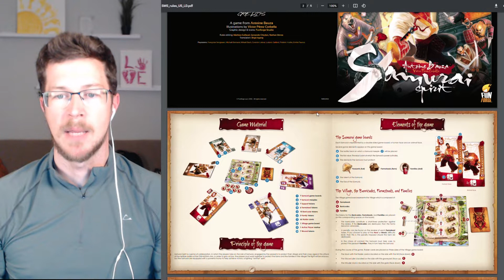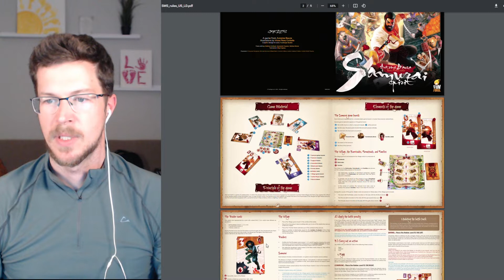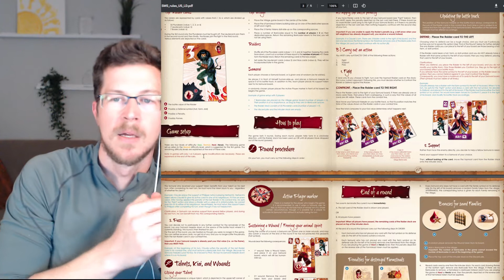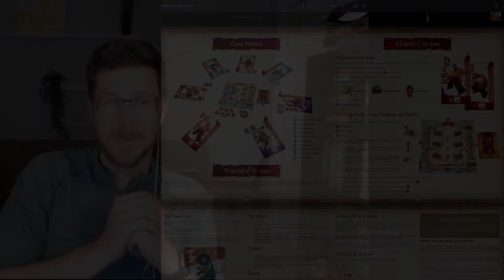Building an RPG: Borrowing from Samurai Spirit